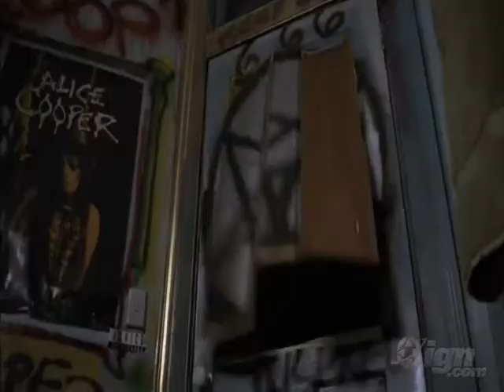Halloween 2 2009-Trailer #1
Trailer for the new Halloween 2 film by Rob Zombie tarring Scout Taylor-Compton as Laurie Strode and Tyler Mane as Micheal Myers!